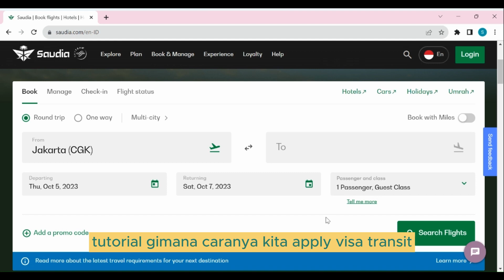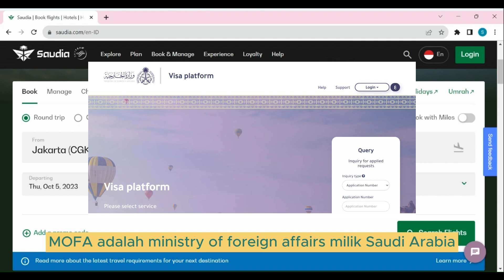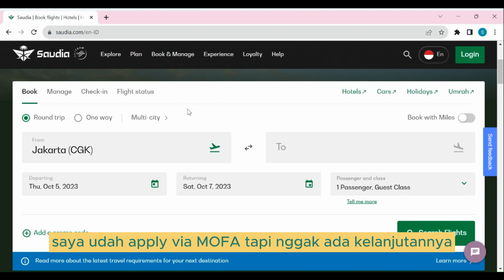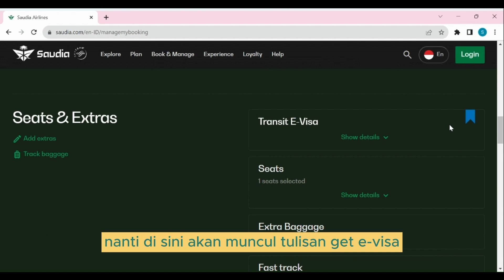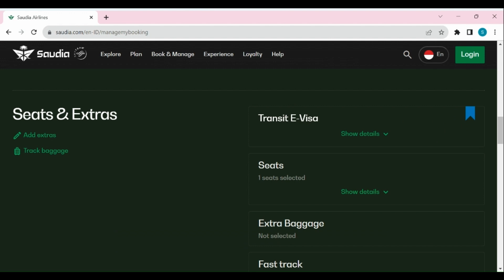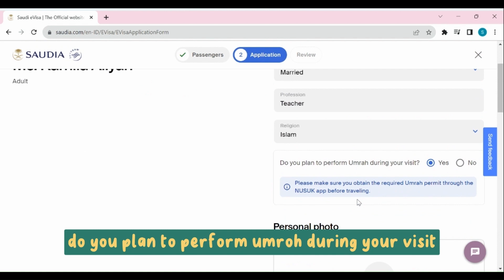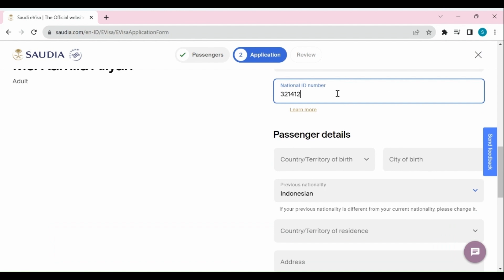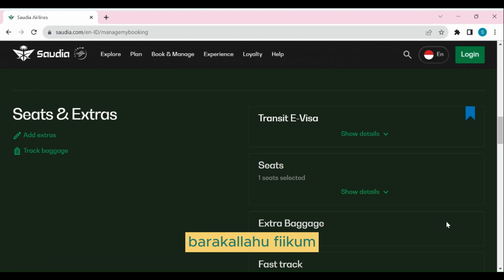Cara Apply Visa Transit untuk Umroh Kalau Tidak ada Opsi saat beli tiket pesawat SAUDIA - SARAHQAINI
Assalamu'alaikum.

Di video ini, saya menyampaikan cara apply (mengajukan) visa transit Arab Saudi dari Saudia Airlines yang dapat digunakan untuk umroh mandiri tanpa travel / umroh backpacker. Cara ini berbeda dengan pengajuan visa saat booking tiket pesawat. Ini adalah langkah booking visa transit untuk 2 kondisi:
1. Pembelian tiket pesawat Saudia Airlines multi-city. Pengalaman saya, pada saat memilih penerbangan multi-city, opsi untuk apply visa transit itu tidak ada.
2. Jika melakukan booking tiket pesawat yang akan berangkat lebih dari 90 hari dari pembelian. Karena visa transit baru bisa diajukan dalam rentang 90 hari menuju jadwal keberangkatan.

Kesalahan saya adalah saya mencoba manage my booking dari aplikasi Saudia Airlines di HP dan ternyata tidak ada opsi untuk mengajukan visa transit. Akhirnya saya mencoba apply melalui website MOFA, tapi zonk. Setelah membeli asuransi kesehatan, mengisi seluruh formulir, dan membayar sekitar Rp 401.000, status pengajuan saya hanya "Send to The Embassy" selama sebulan. Jadi di video ini saya akan sampaikan gimana caranya apply visa transit yang mudah dan instan (e-visa keluar dalam hitungan menit).

Jika membeli tiket one-way atau return, opsi apply visa transit akan muncul di seat & extras, caranya saya tunjukkan di video berikut

Semoga membantu untuk teman-teman semua.

Perkenalkan saya Sarah, seorang dokter umum dan ibu. Di channel ini, saya akan berbagi terkait kesehatan keluarga, edukasi laktasi, khitan, tumbuh kembang anak, dan info traveling. Mudah-mudahan channel ini bermanfaat untuk teman-teman semua.

Terima kasih,
Sarah

Jika mencari barang untuk traveling (umroh dan yang lain) atau alkes, bisa lihat di sini: